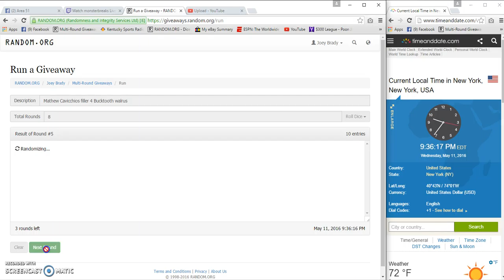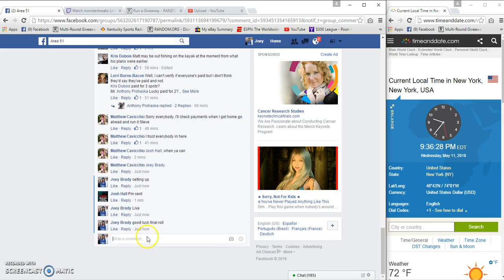Mathew Cavicchios filler 4 Bucktooth Walrus